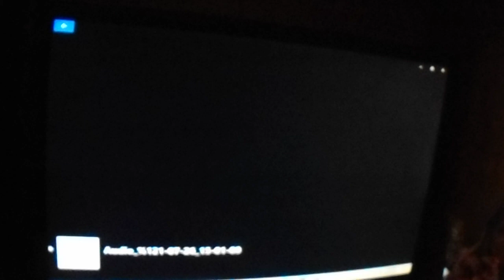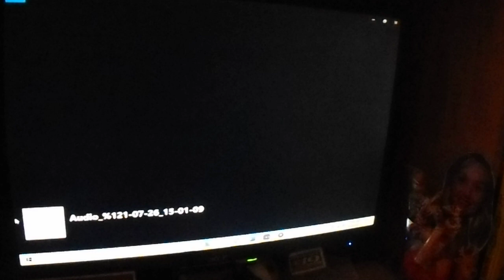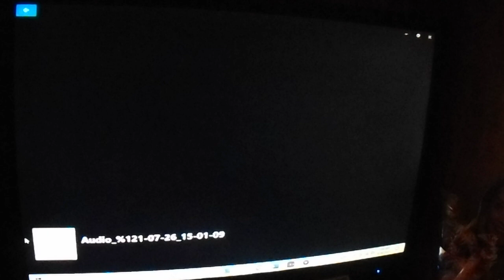Camp KPL on Kids Place Live